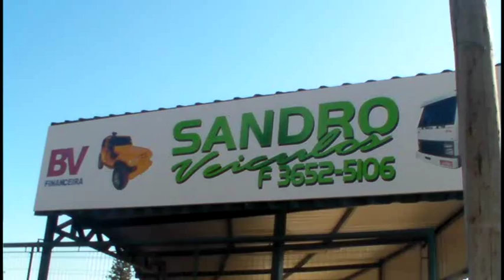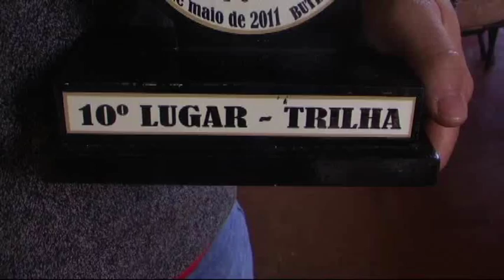butia-rs-CONVITE 5ª TRILHA DO CARVÃO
preste atenção no que vai dizer o organizador da 5ª trilha do carvão, aqui ele da os detalhes da trilha,suas dificuldades e uma prévia do que vai acontecer, muita lama, terrenos tranquilos só barro e com apoio exclusivo do sandro veiculos com um caminhão plataforma guincho para se por acaso vc se ferrar ele vai estender a mão
watch what you will say the organizer of the 5th track coal, here it's the details of the track, its difficulties and a preview of what will happen, mud, land quiet only clay and exclusive support of the admin vehicles with a truck platform winch if by chance you get screwed he will reach out
the phone contact is sandro 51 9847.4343
o fone de contato é 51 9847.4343 sandro